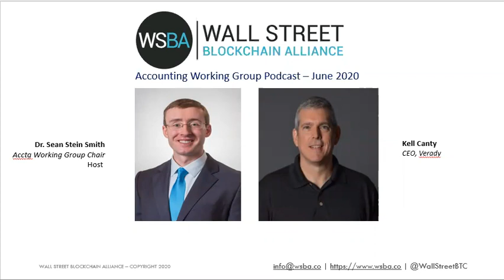WSBA Accounting Working Group Podcast - June 2020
Check out the latest WSBA Accounting Working Group Podcast for June 2020. Our chair Dr. Sean Stein Smith hosts, with his guest Kell Canty, CEO of Verady!